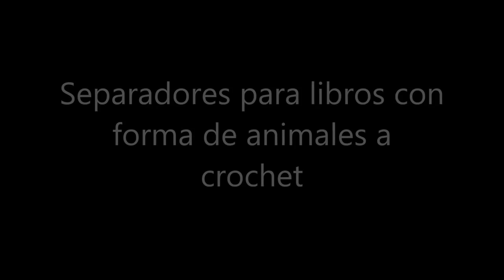Separadores para libros con forma de animales a crochet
Separadores para libros con forma de animales a crochet HD